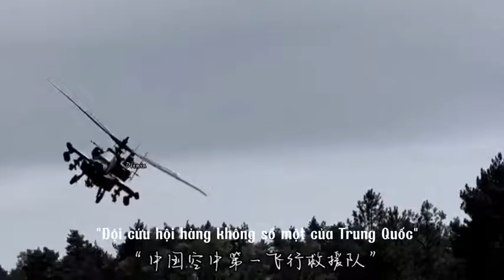"Tỏ Tình" - Châu Kinh Trạch & Hứa Tùy (Phi công x Bác sĩ ngoại khoa)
CRE : Tiktok#totinh